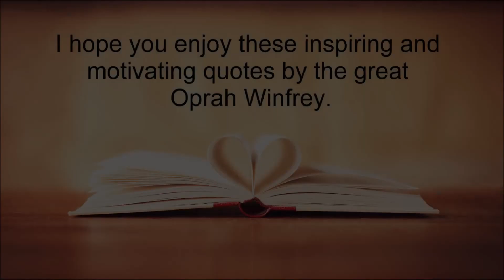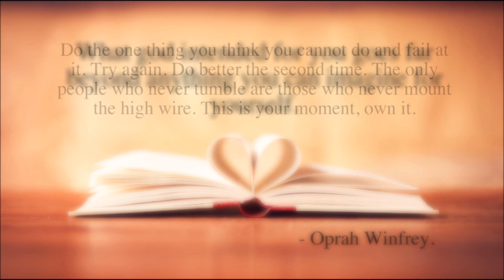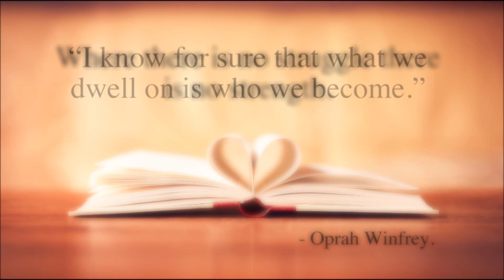Motivational Quotes by Oprah Winfrey